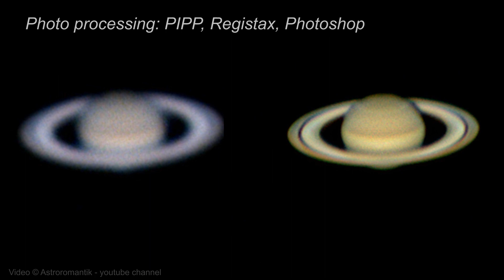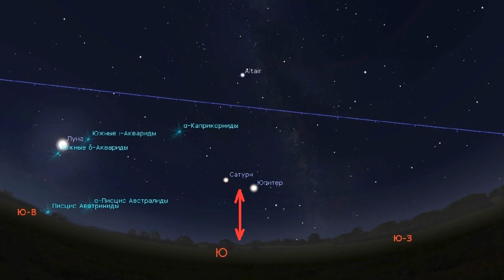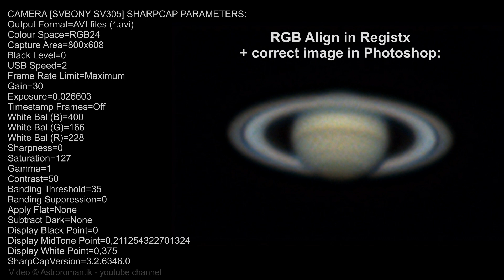Посмотрите на САТУРН В ТЕЛЕСКОП ! Планета великолепна!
Посмотрите на Сатурн в телескоп! Планета гигант великолепна! Съёмки через телескоп. Показываю оригиналы видео и обработанные кадры, в конце видео параметры камеры.
Телескоп Celestron C8 8-inch Schmidt Cassegrain 203mm. EQ5 + EQStarPRO.
Camera Svbony sv305. Barlow 2x 3x Celestron.
На этом телескопе можно добиться ещё лучших результатов.

Регулярно публикую видео по разным темам (путешествия и  интересные места, астрономия и наука, жизнь!), так что рекомендую видео на каналов: